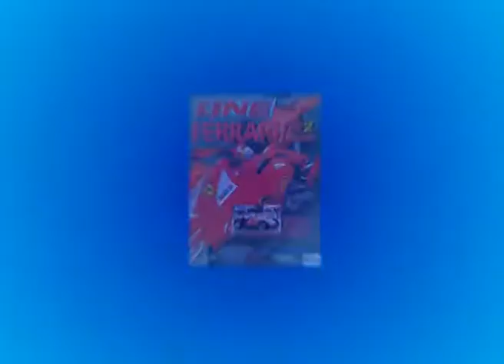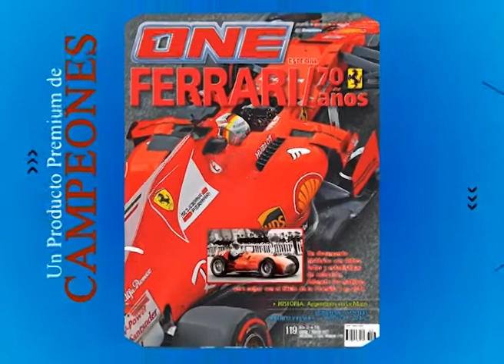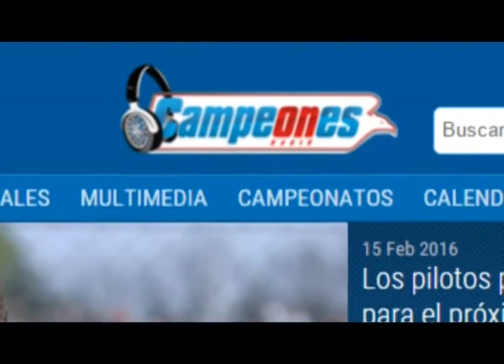CAMPEONES NEWS - 13-06-2017 - BLOQUE 3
El noticiero del deporte motor con la actividad nacional e internacional. Todo el STC2000 en Termas y Fórmula Renault. También Rally Mundial, MotoGP, Fórmula 1, Fórmula E con "Pechito" López y más.